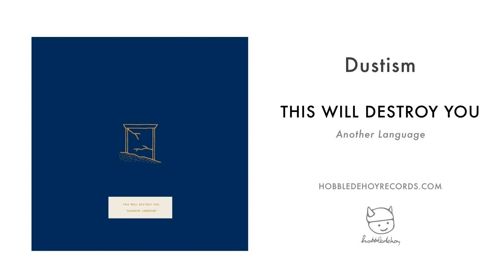This Will Destroy You - Dustism